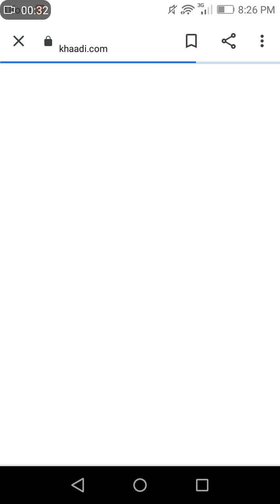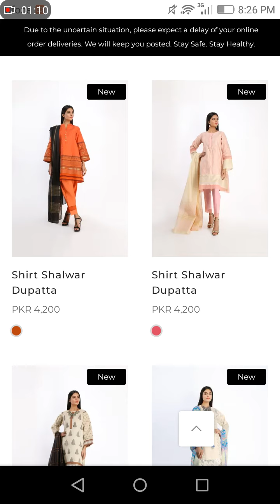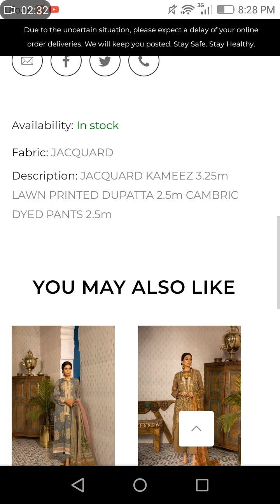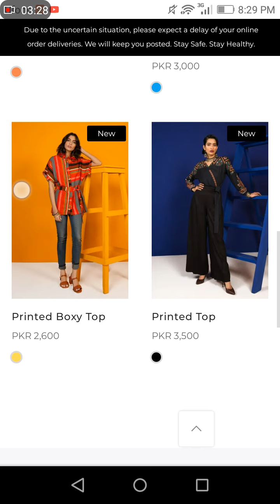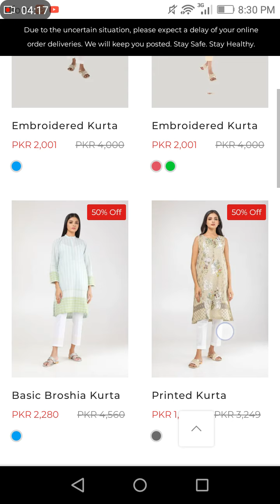Khaddi new design and eid collections sale kurtas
Hello guys assalamualaikum kase hain app logh umeed ha khairriat se honge
Aj manee apko khaddi ki new eid collections dikhyi Hain and kurtas jispe sale ha